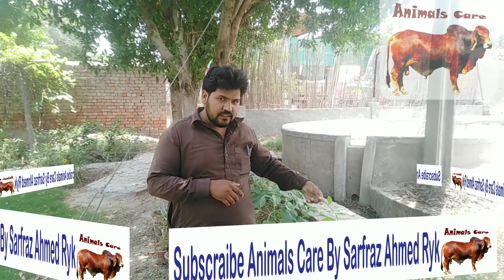Hula or grmi sy janwer ko bchany ka 100% desi nuskha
Heat stroke sy bchao